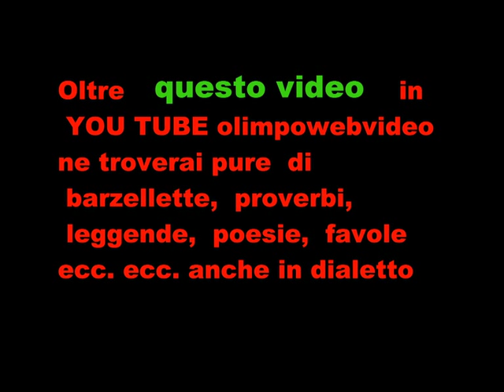3 22 rogo della vecchia a calusco d'Adda del 4 3 2014 3 °parte